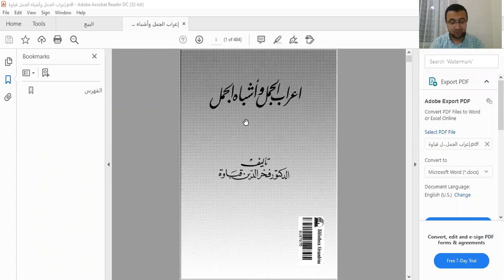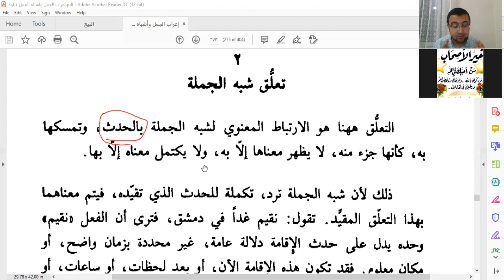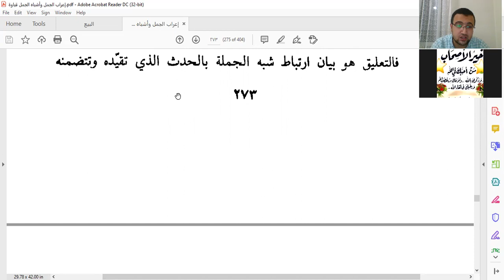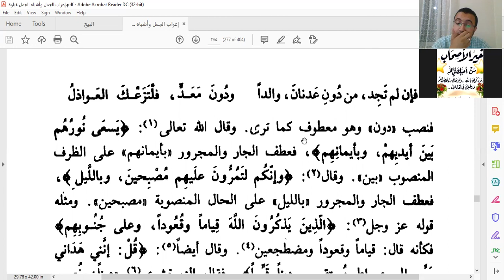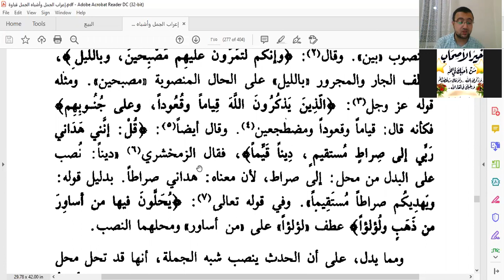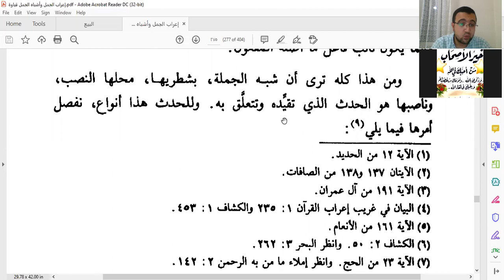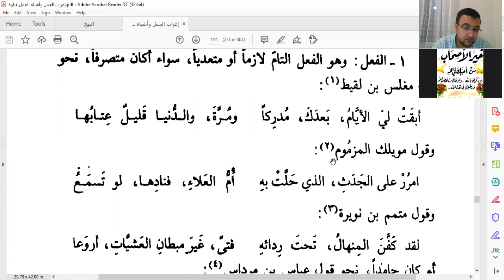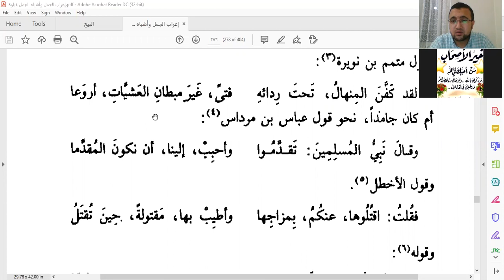المجلس الخامس الستون من إعراب الجمل وأشباه الجمل